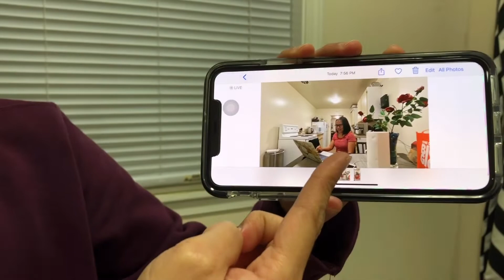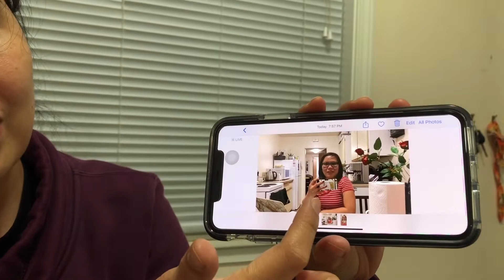UNBOXING: IPHONE 11 PRO MAX | TINGSTERS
Emi got an Iphone 11 Pro Max as an early birthday gift, then we encourage Leny to get hers, but then Jenny got one too.
So.
It’s a midnight green. TRIPLETS!
.ALSO. the surprise thing is just for fan 😂😂

Sa mga gustong kumuha ng 11 Pro Max...it's really worth it.